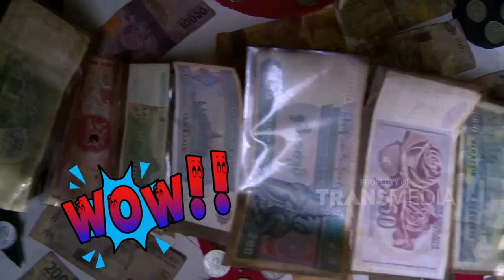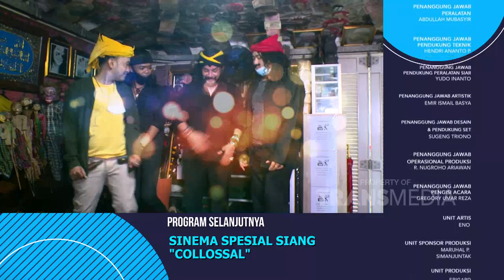BENSU DIANGKAT PAKE KORAN YANG UDAH DIILMUIN MASTER LIMBAD!!! | BROWNIS JALAN JALAN (1/8/21) P4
TAYANG SETIAP SABTU & MINGGU PUKUL 13.00 WIB